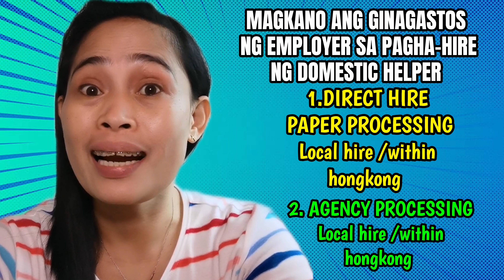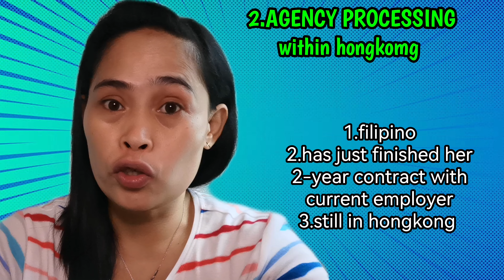MAGKANO NGA BA ANG IBINA-BAYAD NG EMPLOYER SA AGENCY SA PAGHA-HIRE NG DOMESTIC HELPER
Ang mga estimated cost po ng pag hire sa isang domestic helper ng isang employer ay ibinatay kopo sa isang kilalang agency na helper choice. Ito ay isang sikat na ahency na kung saan dito ka maaring mag apply ng trabaho bilang domestic helper o kaya naman mga employer na gustong maghire ng domestic helper. Ngunit may mga agency po na iba ang kanilang cost of employment depende ito sa isang agency. Ang helper choice dito makikita at mababasa ang mga iba ibang ideas na maari ninyo mabasa patungkol sa domestic helper at mga karapatan. Iclick lamang ang link na ito.

Muli maraming salamat sa inyong suporta at walang sawang panonood sa aking mga videos sa ay patuloy po ninyo akong supportahan bilang ofw. Ako po ulit si mommie domestic helper ng hongkong.
Godblesss po❤️